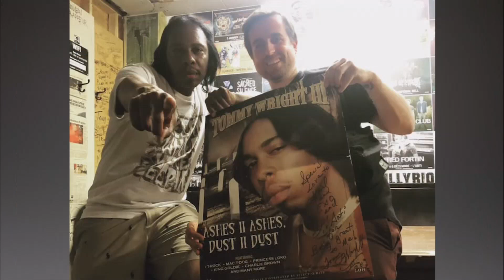Gabrielle Morisette VP9 Magazine Entrevue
Entrevue à VP sur la chaîne (Ma Communauté)